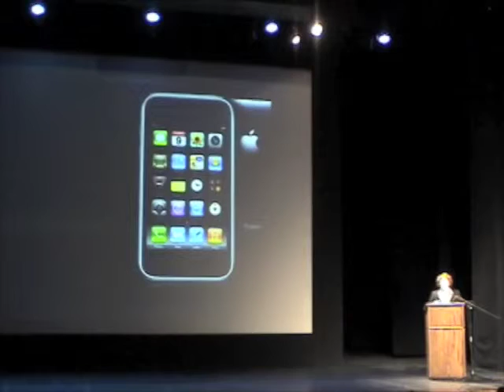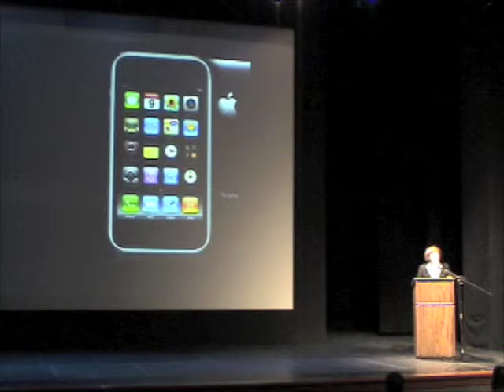SODPart1-21CenturyED.mov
PLSD Superintendent Karen Mantia, Ed.D. welcomes guests during the 2010 State of the District Address. Mantia opens the evening with what does a 21st century education entail. Highlights includes a reto-take on facebook, twitter and other modern day applications.